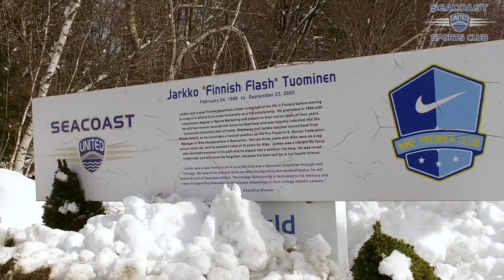Seacoast United Girls Spring Showcase Promo